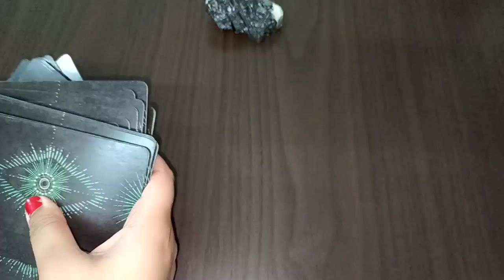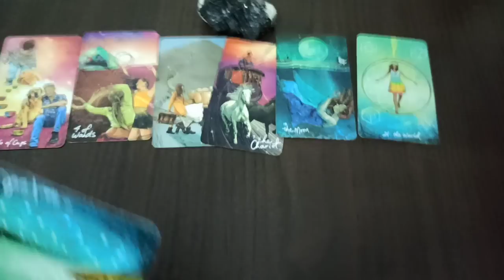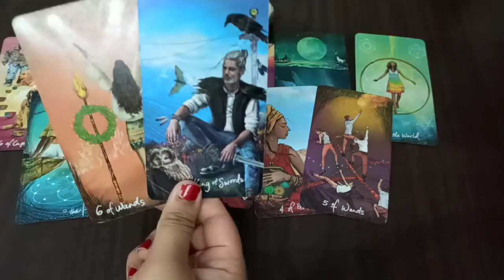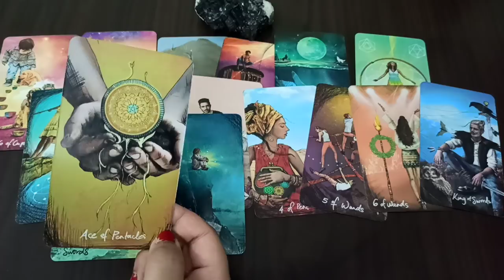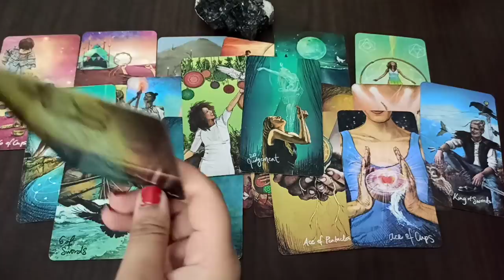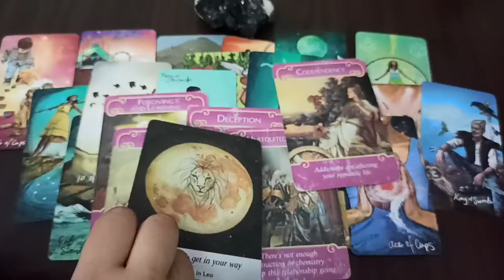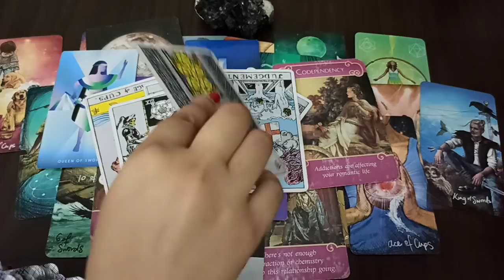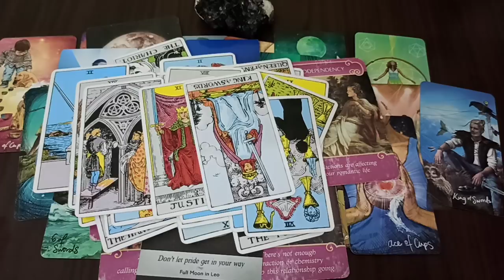CAPRICORN ♑️ THEY WANT YOU BACK! APOLOGY AHEAD! JULY 2021 BONUS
CAPRICORN~ THEY WANT YOU BACK! THEY WILL APOLOGISE! JULY 2021 BONUS

 👉🏻ENIGMA VISION BOARD COURSE👇🏻

Learn how to create a perfect vision board and how to make it work??
Vision board helps your vision to turn your BIG goals into reality!

Special Price- 1111 INR/ 20 USD only

Hi, my name is Purnnima that means "Full Moon". I am a Science professor and a Healer by nature. I have served over 1000+ clients globally with unlimited feedbacks on Instagram and several comebacks. My goal is to satisfy MY clients with detailed readings and counselling. We have launched Enigma Academy for you to enrol in regular batches and courses on manifesting desires using the most powerful Law of Attraction technique. Many of our members are enjoying great results and positivity also that comes along with it.

Rose Quartz Rollers
Jade Face Rollers
Wrinkle Remover Facial Massager
Himalayan Rock Salt Lamp
Fengshui Tortoise for good luck
Evil Eye Wall Hanging Keychain
7 Chakra Money Tree